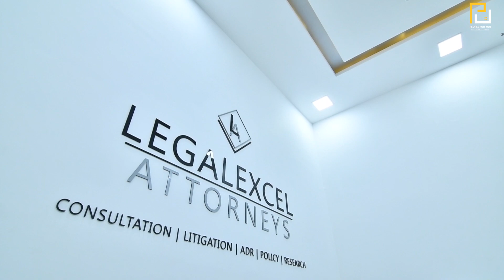Corporate office-Turnkey Interiors designed & executed by People for you design studio | 9900398898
Corporate office-Turnkey Interiors for Legalexcel Attorneys, Bangalore | Project designed and executed by People for you design studio Inc. | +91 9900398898 | peopleforyou.in